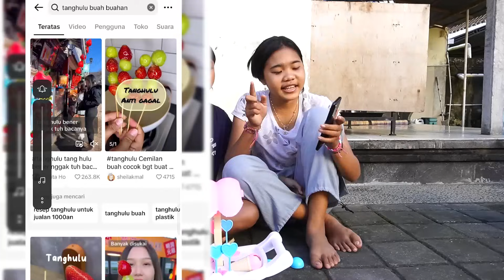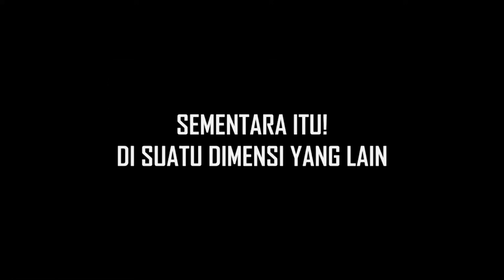UPlIN BIKIB TANGHULU VIROUAL?!